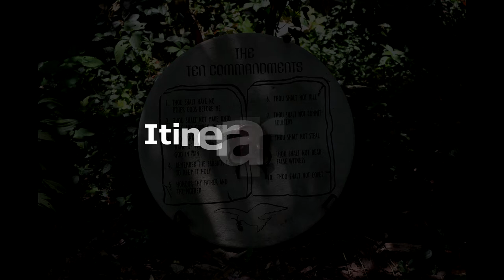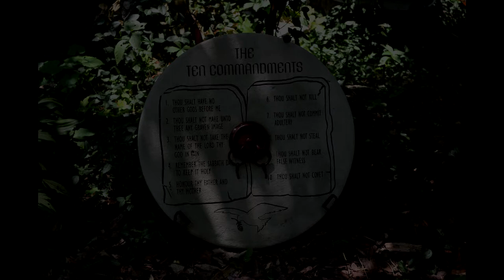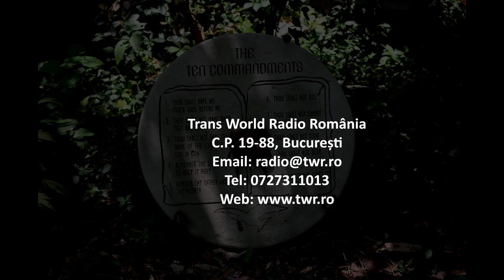Itinerar Biblic Ep 0091 Exod Cap 3 Vers 1 22